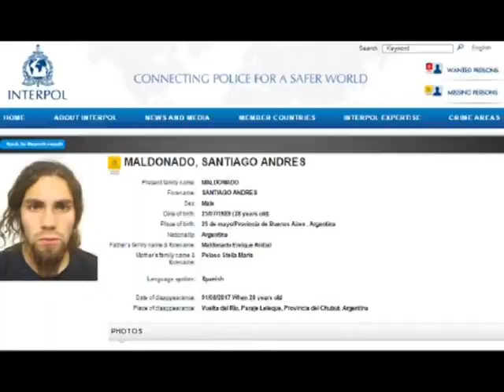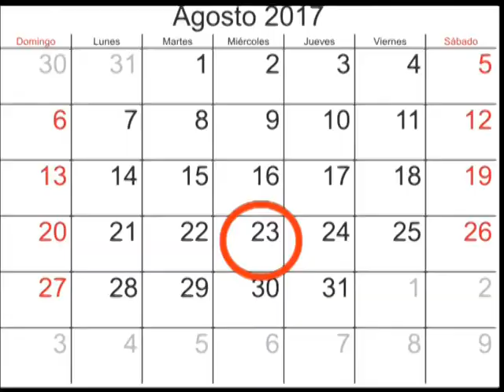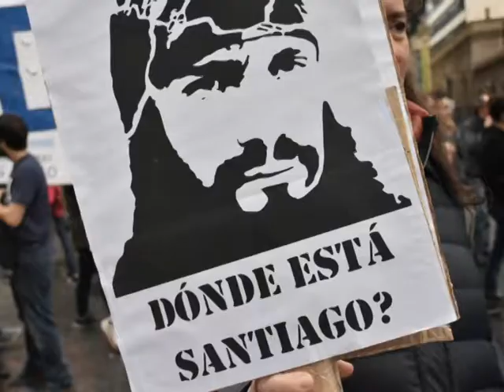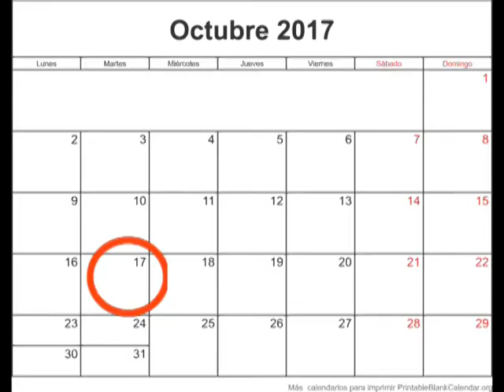A UN AÑO DEL CASO MALDONADO